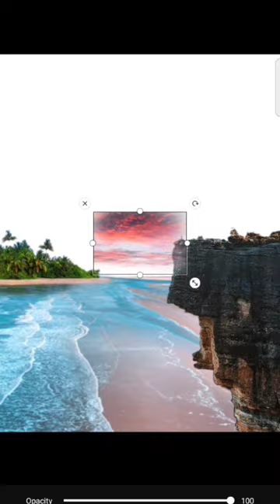Where else should I look for a place to tell stories.